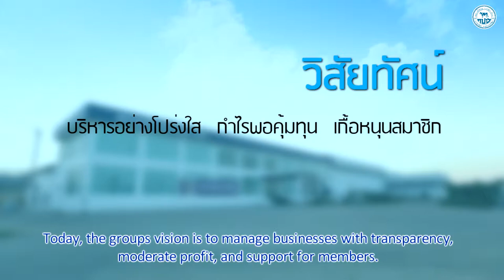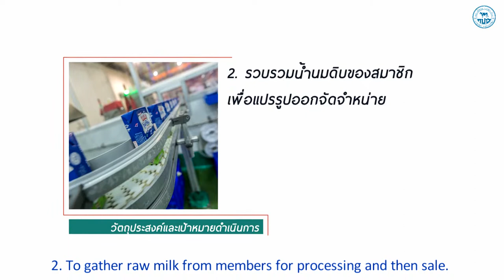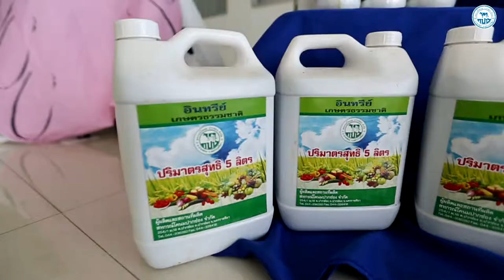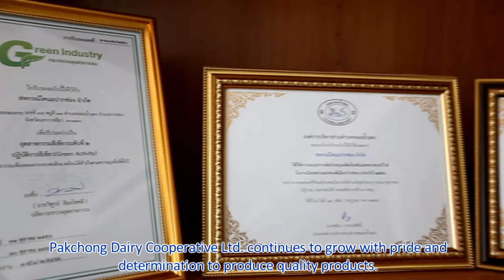VTR สหกรณ์โคนมปากช่อง จำกัด company profile